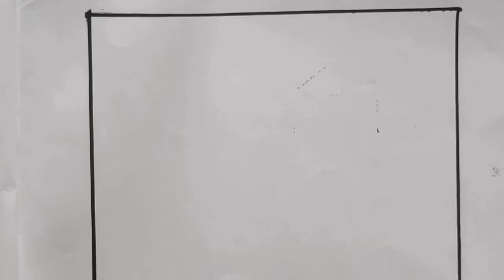Easy sunset watercolor painting for beginners | Golden sunset painting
Hope you re good. In this tutorial I'll show you, How to draw easy sunset painting with few steps.

Material I used : DOMS Tempera

keep learning with RAINBOW ROOM KIDS. Have a great day.